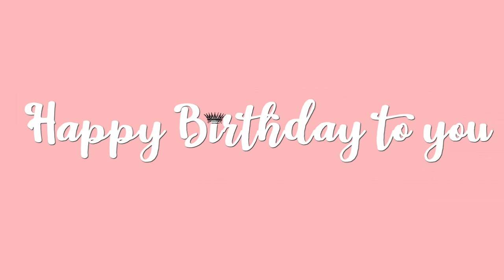Happy Birthday Kangana